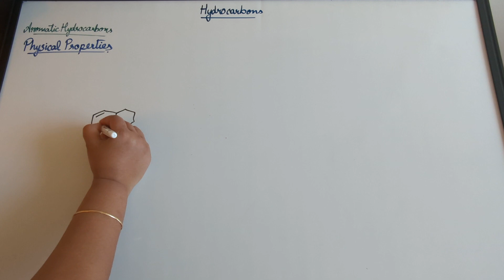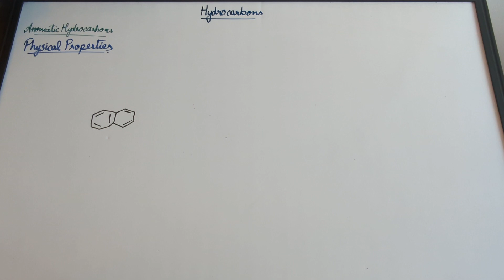Aromatic Hydrocarbons: Physical Properties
This video is the fifth topic of the thirteenth chapter (Hydrocarbons).
The physical properties of aromatic hydrocarbons has been discussed in the video.
Check out the next video on the topic- Aromatic Hydrocarbons: Chemical Properties
Topicwise Notes:
Images, structures: CBSE NCERT class 11 textbook.
If any doubts, do reach out in the comments section or by mail!